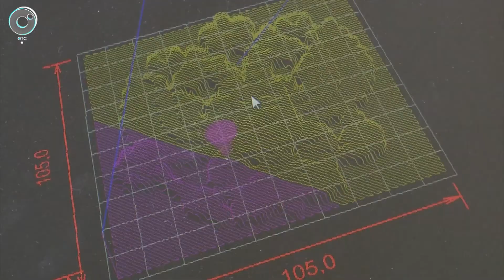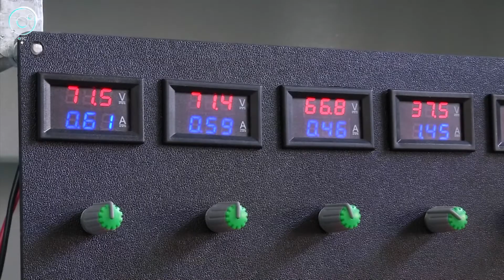От идеи к реализации. Как развиваются действующие резиденты бизнес-ускорителя Академпарка?